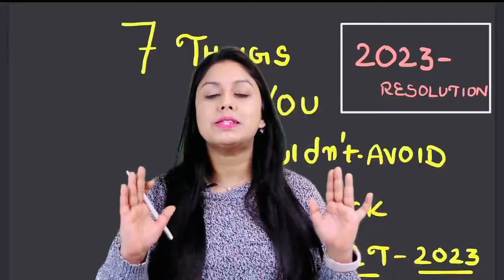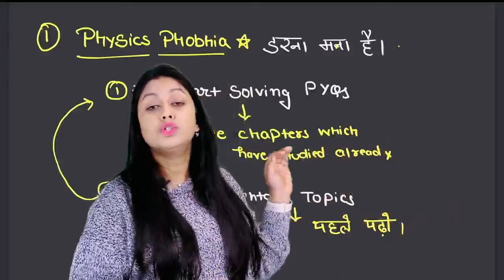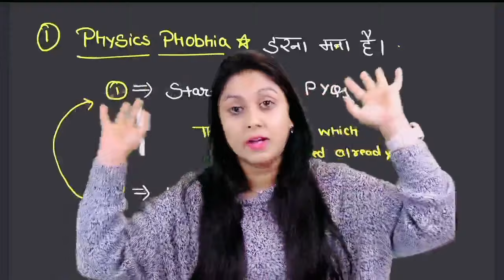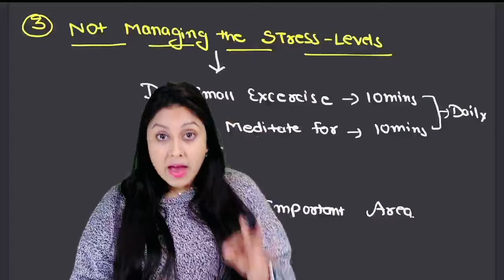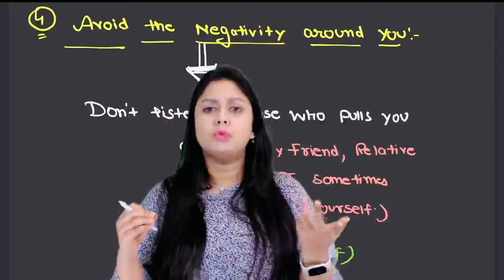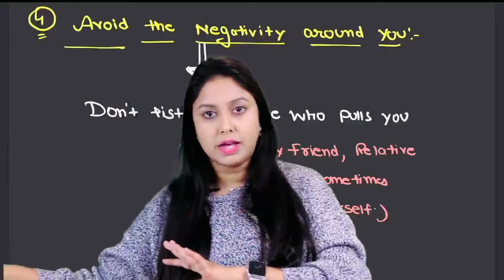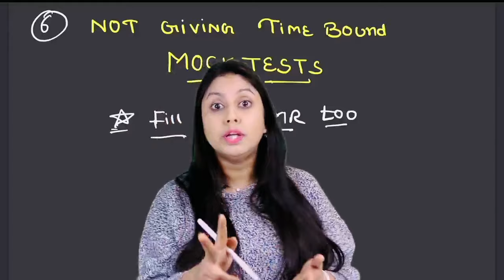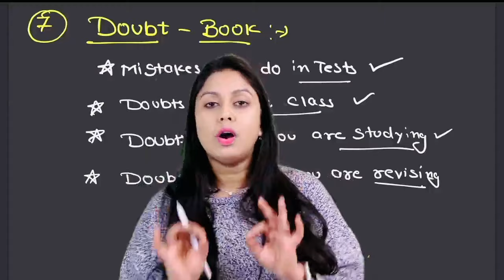STOP THESE HABITS अगर NEET CRACK KRNA है तो ! New Year-New Plan by Meenakshi Maam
In this video Meenakshi maam will talk about changing few habits which can lead you to clear your neet exam and help you all to reach to your goal of becoming a doctor faster, Meenakshi Maam is a NEET BIOLOGY EXPERT and she has been mentoring NEET STUDENTS from past 9 years. Only motto of this channel and these videos is to provide help to the students in whatever way possible by maam by using all the experience she has gained through all these years by solving/listening/motivating the students. WISH YOU ALL A VERY HAPPY NEW YEAR! MAY GOD BLESS YOU WITH MORE STRENGTH THIS YEAR TO FIGHT  CHALLENGES OF LIFE! MAY YOU ALL CLEAR YOUR NEET EXAM.

Join the official Instagram channel for NEET related short content and upcoming updates.

Wish You All the Best for your future. May the Best come to you.  Love & Light